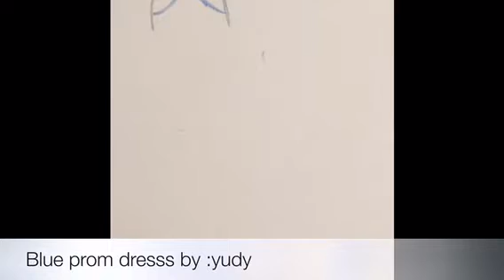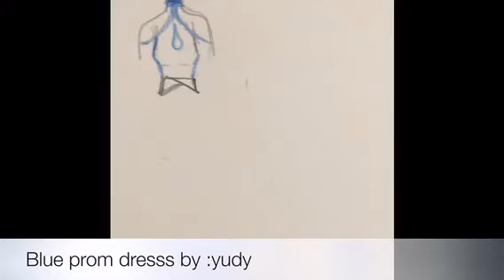Mariel’s fashion dress sketches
Blue prom dress